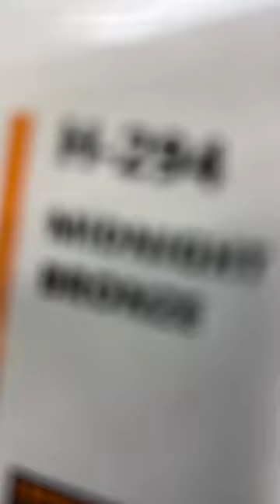1/1000+ Cerakote jobs, 6.5 PRC barrel, Favorite color.